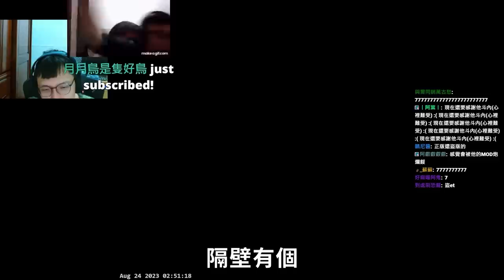舔舔之王😝 ! 跟依渟打瓦💕全圖奇最猛的舔舔?! 丨特戰英豪丨【🔫冠賢🔫 】 by winnie